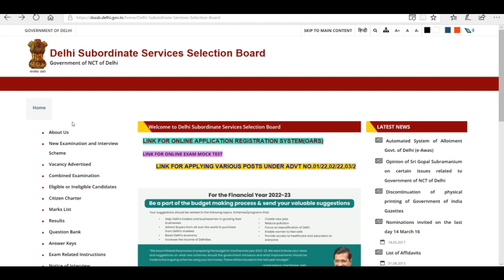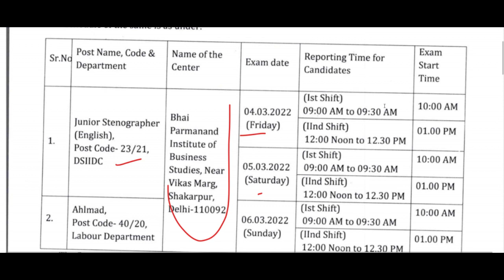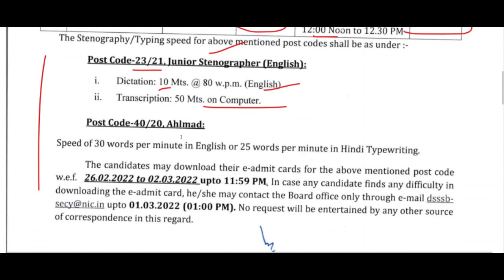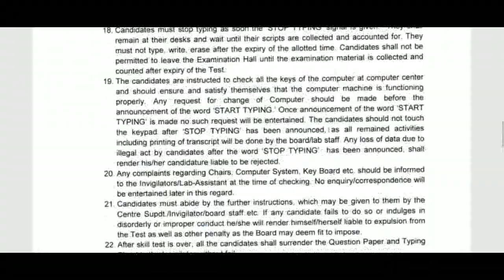खुशखबरी- DSSSB NEW EXAM SCHEDULE 2022 || DSSSB 2 NEW NOTICE OUT || DSSSB LATEST UPDATE 2022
SDMC Nursery Teacher Merit List, SDMC Nursery Teacher Vacancy Selected Candidates List
DOE_DELHI_Teachers_Vacancy
ugc net,
hpsc,
state public service commission,
lecturer jobs,
government jobs,
Professor,
Associate Professor,
Assistant Professor
Teacher jobs
primary teacher
uptet, B.Ed
KVs Primary
recruitment 2022
Sarkari Naukri